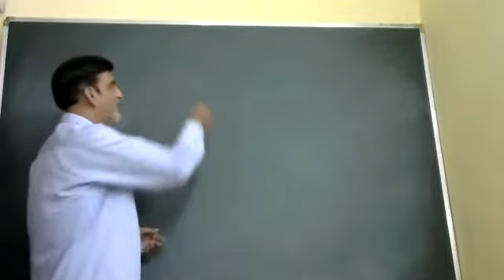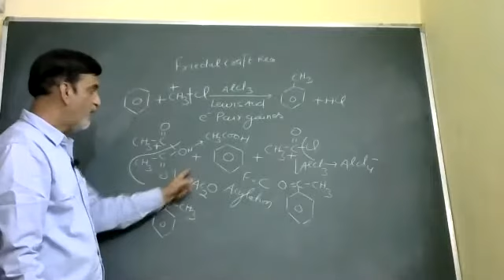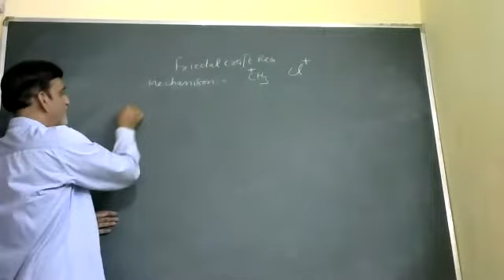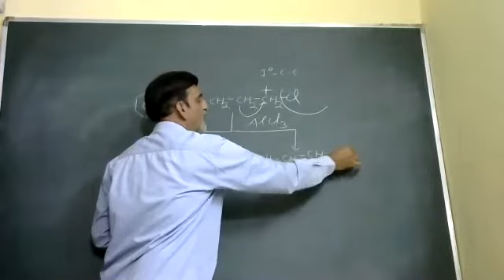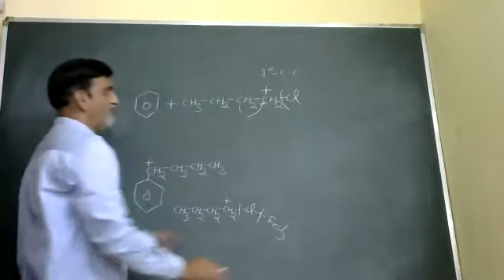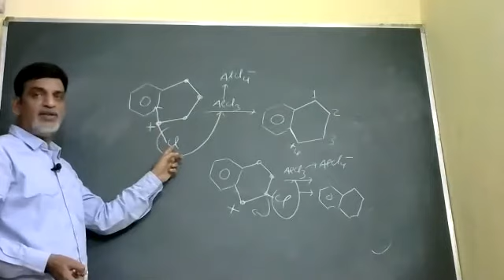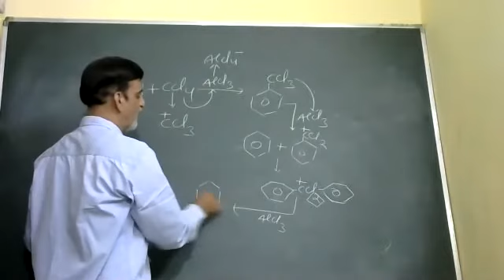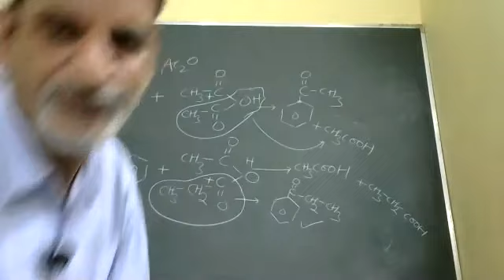FRIEDAL CRAFT REACTION IIT JEEMAIN NEET BY R R SHARMA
FRIEDAL CRAFT REACTION BY R R SHARMA